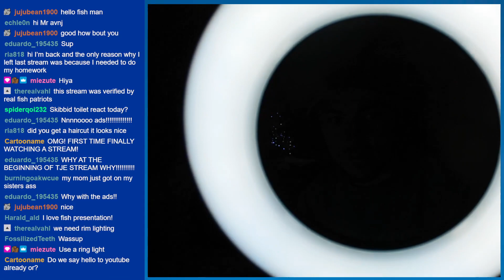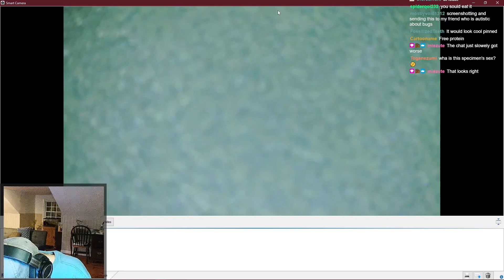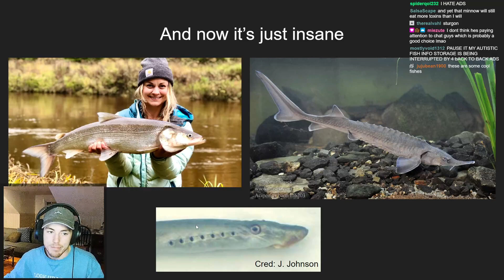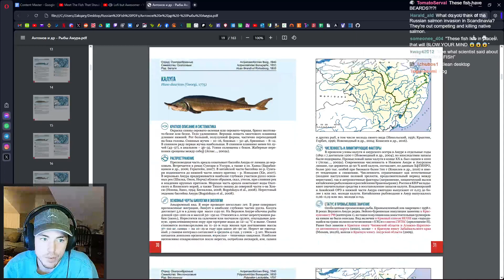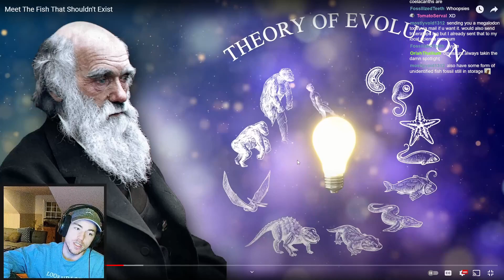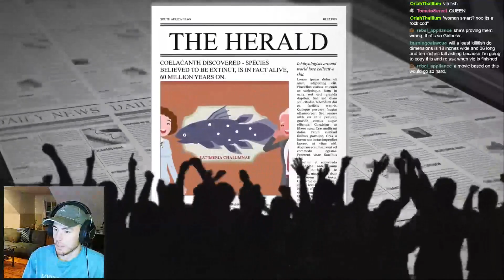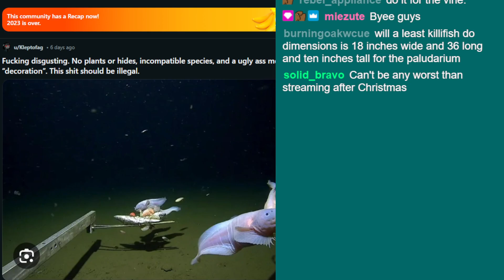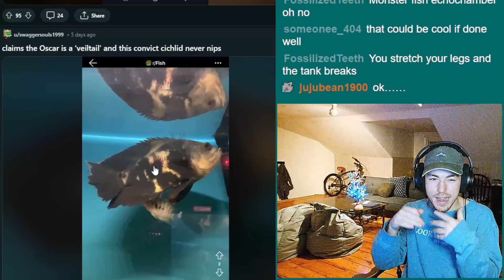New Betta Fish Species, Cool Russian Fish, Coelacanth React, and Crappy Aquariums